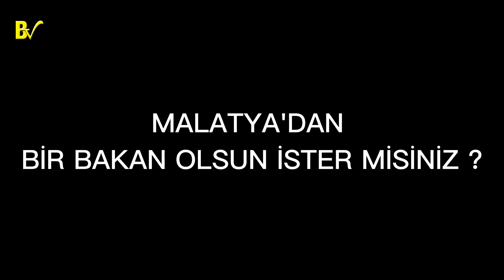MALATYA ERDOĞAN'DAN NE İSTİYOR ?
Malatya BuSabah TV